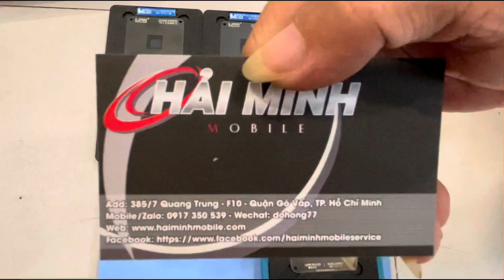[Hải Minh Mobile] Giới thiệu bộ khuôn đổ CPU của Ma Ant từ A8 - A14 0.1mm cực chuẩn giá ko hề rẻ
🏪®️Hải Minh Mobile: Chuyên mua bán, sửa chữa, unlock & cung cấp thiết bị software & hardware smartphone với hơn 20 năm kinh nghiệm

✳. Phụ trách linh kiện & giao nhận

📲 C Hồng - Mobile/Zalo: 0️⃣9️⃣1️⃣7️⃣3️⃣5️⃣0️⃣5️⃣3️⃣9️⃣

✳. Phụ trách dụng cụ & thiết bị sửa chữa

📲 A Minh - Mobile/Zalo/Wechat:
0️⃣9️⃣1️⃣3️⃣7️⃣4️⃣5️⃣4️⃣5️⃣7️⃣